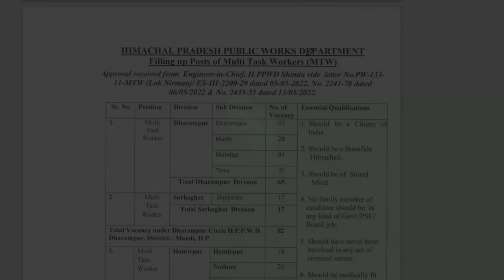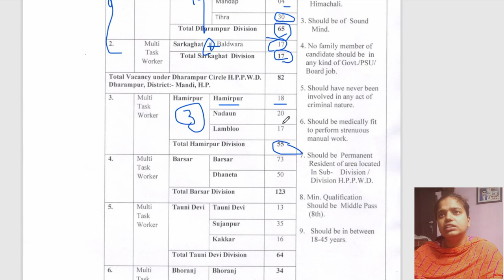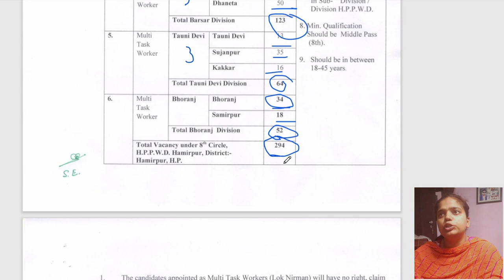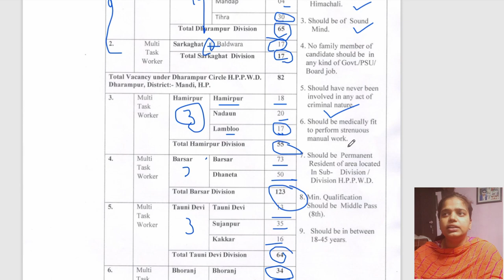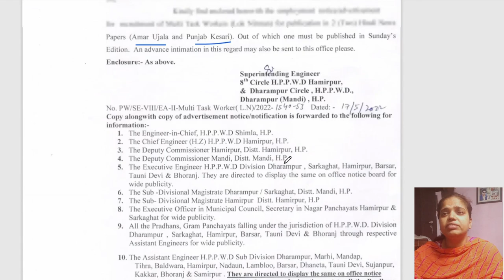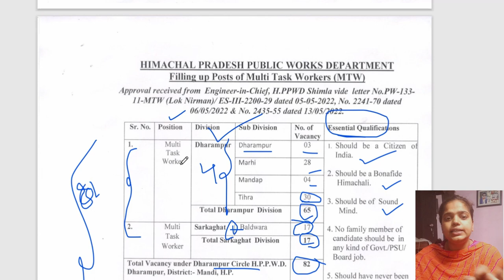Himachal Pradesh PWD Recruitment 2022 |PWD Multi Task Workers 8th paas | Hamirpur/Dharmpur circle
Himachal Pradesh PWD Recruitment 2022 | HP PWD Multi Task Workers 8th paas 2022 |